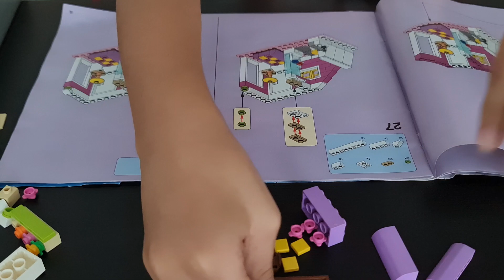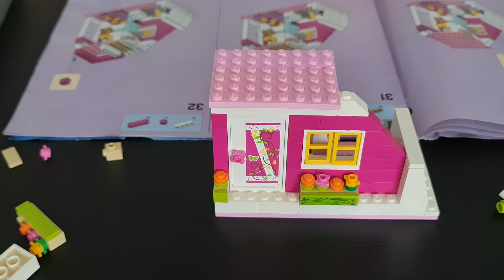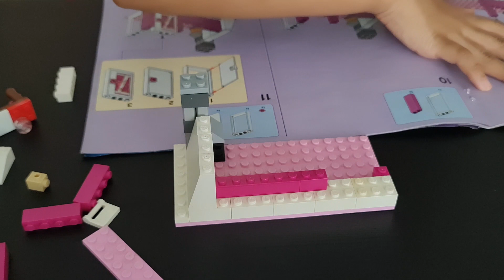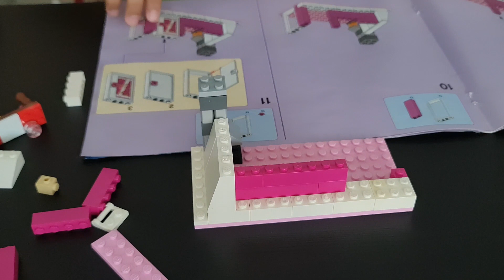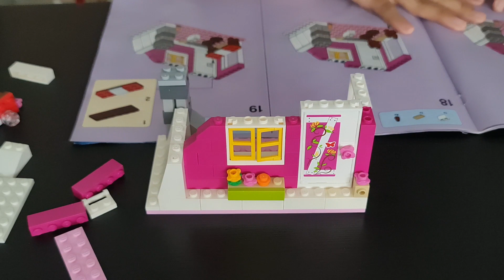How to Build Lego Friends Barn part 2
This is the continuation in building the barn of the Lego friends in heart lake city.

Come on guys join me.